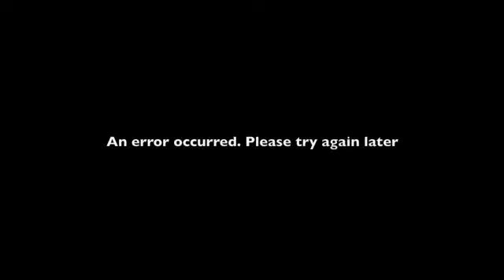Lightsaber Duel: Part 2153729047202-49328@##895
I was having uploading problems but i decided to keep this up just to show you how messed up YouTube is.